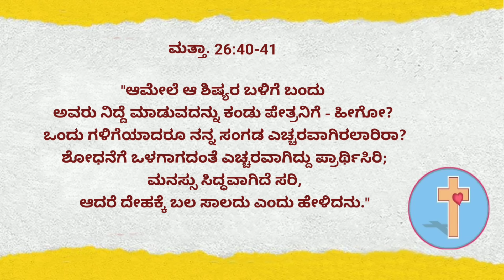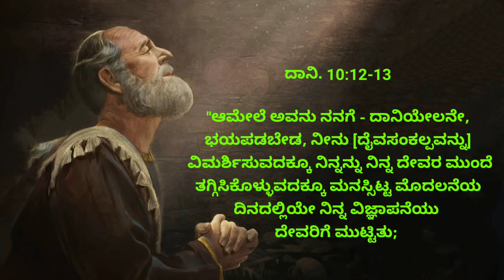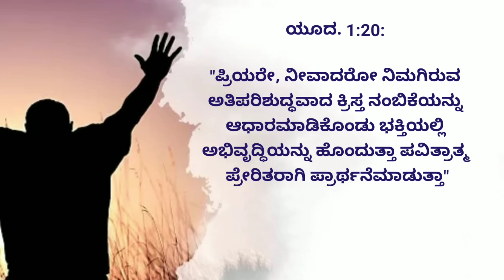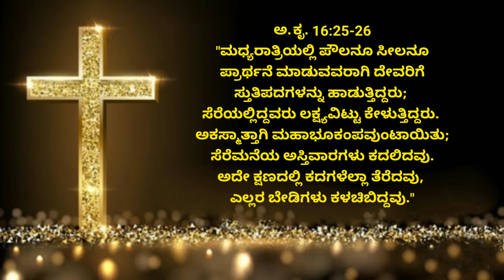ಪ್ರಾರ್ಥನೆ ಮಾಡಲಿಕ್ಕೆ ಆಗುವುದಿಲ್ಲವಾ? ಜಯಿಸುವ 3 ಮಾರ್ಗಗಳು|Not Able to Pray|How to Pray? 3 Ways |Pr.RameshG